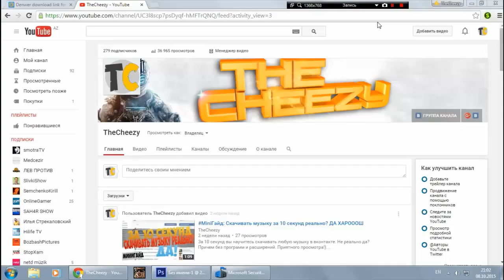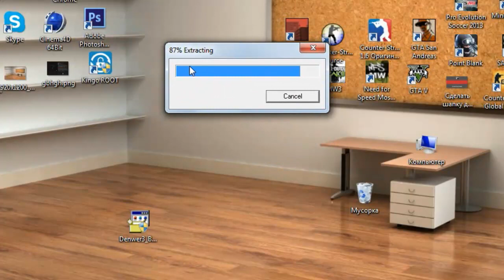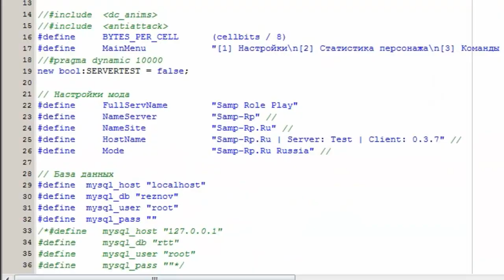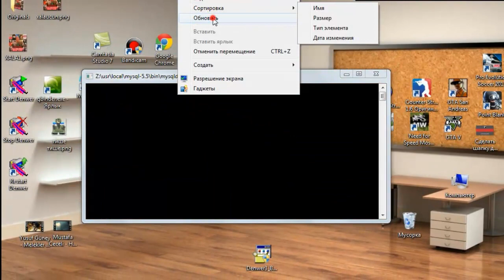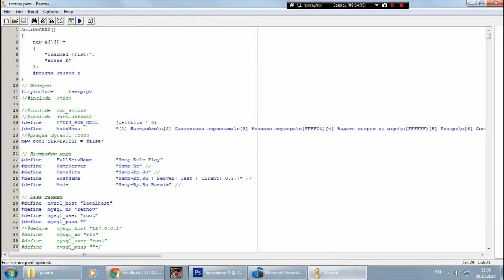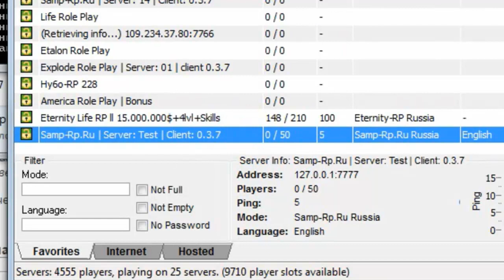КАК ЗАПУСТИТЬ MYSQL СЕРВЕР САМП НА КОМПЕ ? / ПОЛНЫЙ ОБЗОР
Т.к это видео для тех, которые скачивают MysqL сервер и не могут запускать на компе.